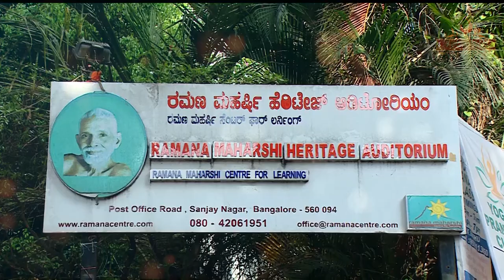Sphurana Navaratri Kala Utsava 2023 || Sharanaagathi 2023 || Day 3 - Sharanaagathi Title Dance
The performances will be premiered on our channel from 15th October 2023.

Performed by the students of Sri Vincent Paul from Sphurana Nritya Kala Kendra during the annual celebration held on 21st January 2023.
Choreographed and trained by Sri Vincent Paul.

Sphurana Nritya Kala Kendra has been initiated to inspire young hearts in the field of Indian theatre - Natya. This is a humble endeavour of Sri Vincent Paul, the artistic director of SPHURANA to learn, understand and Disseminate the beauty of Indian Dance.
He has been awarded the title ‘Nritya Ratna’ 'Natya Shive' and 'Yuva Natya Kaustubhha'

Currently he is working as a Senior Dance Artiste and Junior Executive at Ramana Maharshi Centre for Learning, Bengaluru. He worked as Dance HOD at Smt. Kamalabai Educational Institution (CBSE) Since 2013 till 2022. From 2022 he is working at Delhi Public School as Dance Teacher and he has also worked with Presidency Public School - Thigalarapalya, Poorna Prajna School and Vivekananda Public School.

Adwaita Pushpanjali : Sphurana Nritya Kala Kendra, Bengaluru
Crazy Little Thing Called Chakravaka by Mahesh Raghvan.